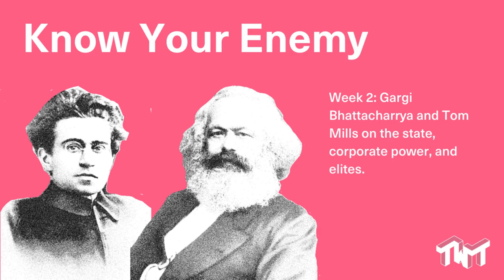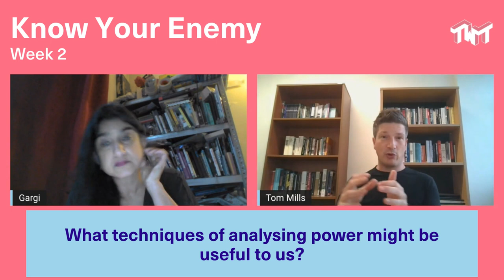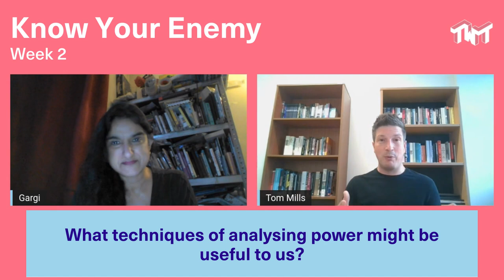Know Your Enemy - Week 2 with Gargi Bhattacharyya and Tom Mills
Week 2 advance watching for TWT's "Know Your Enemy" course. Gargi and Tom Mills discuss:

- Who are the elite in this country?
- How should we understand the state?
- What is corporate power? How does it relate to other forms of power?
- What techniques of power analysis might be useful to us?